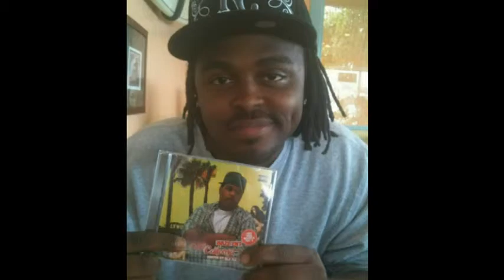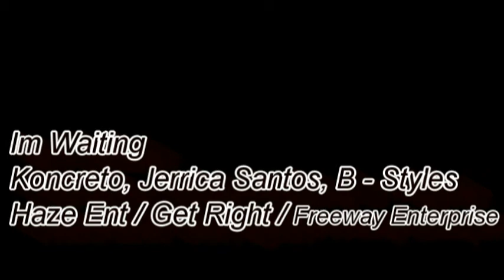Im Waiting - Koncreto, Jerrrica Santos, B Styles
At last years westcoast hip hop awards, we met B - styles. dude has turned into one of my best music friends, and we almost talk daily. hes signed to the REAL Rick Ross's Freeway Enterprise. it also features vancouvers female singer jerrica santos, and vancouvers best dominican artist koncreto.